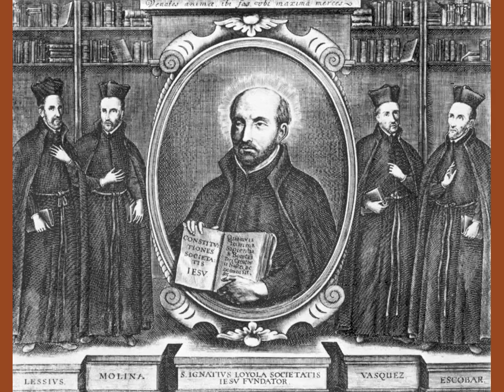Fr Myron Pereira SJ - Popular History of Jesuit Spirituality